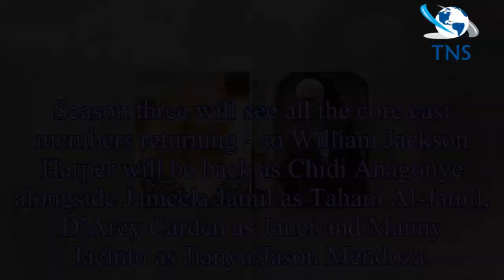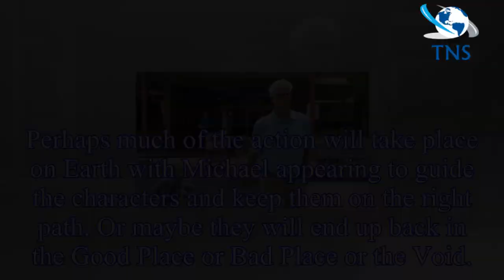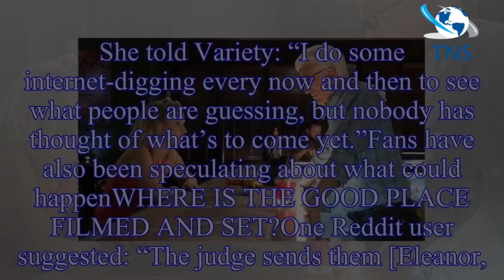The Good Place season 3: Will Ted Danson and Kristen Bell to return for season 3?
WARNING: This article contains spoilers for The Good Place season 2The highly anticipated third season of The Good Place is almost back and fans are excited to see what will happen following that clif